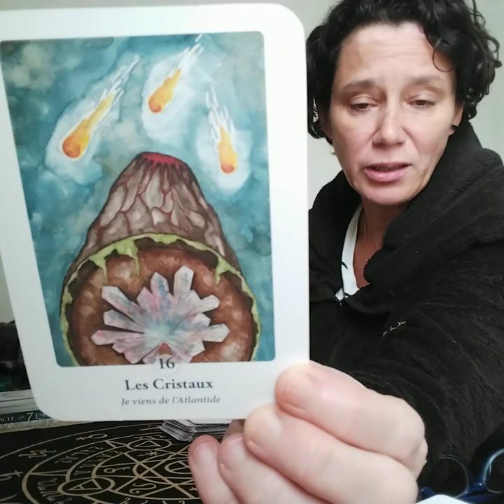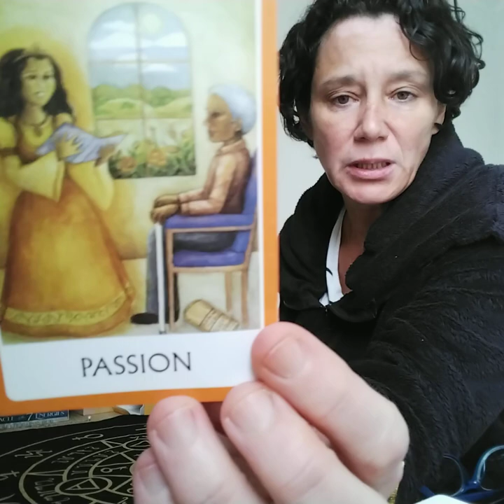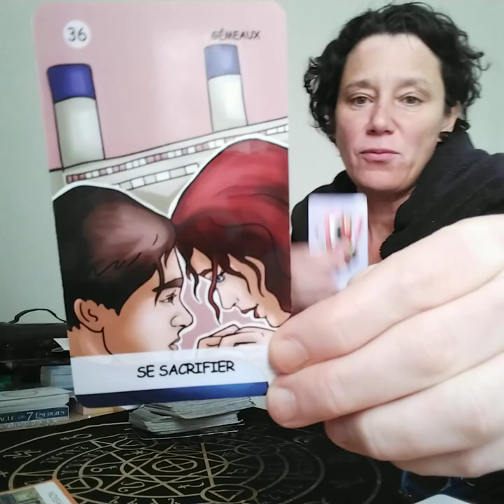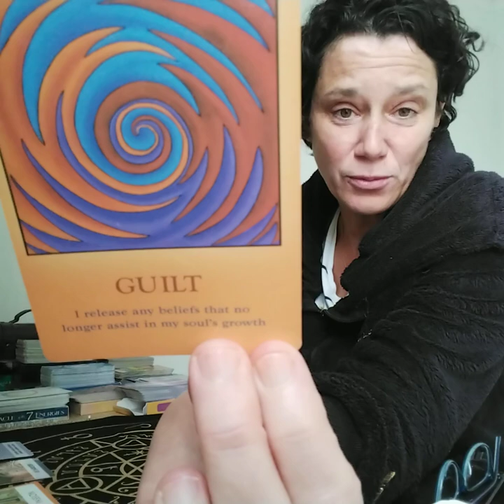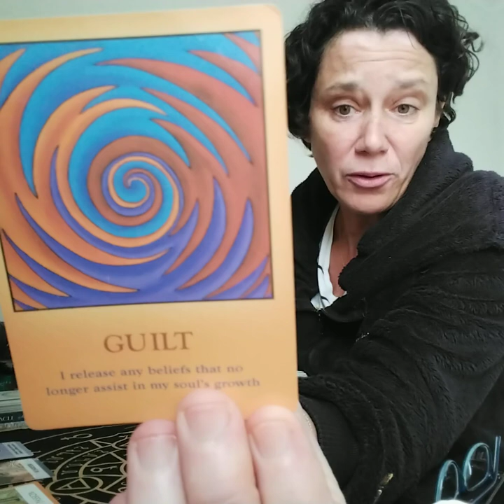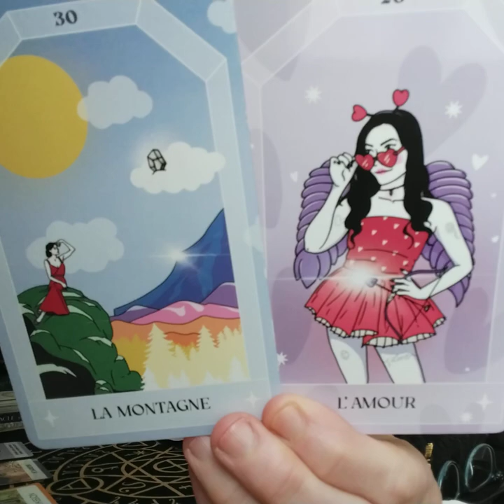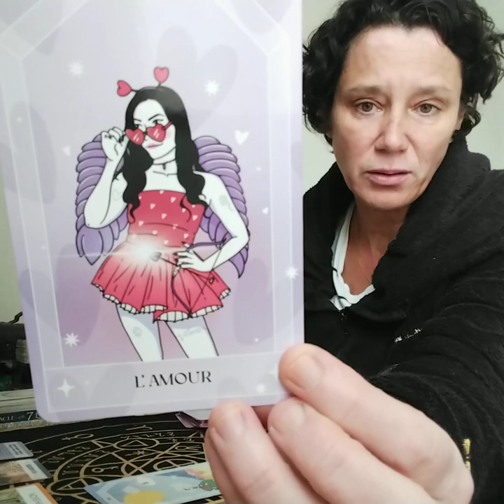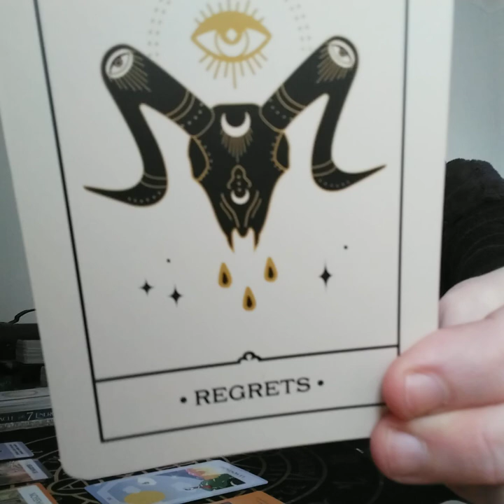Scorpion. message spontané. Sortez d’un sacrifice. Vivez votre vie pas celle des autres.